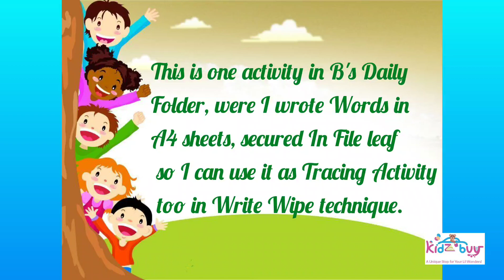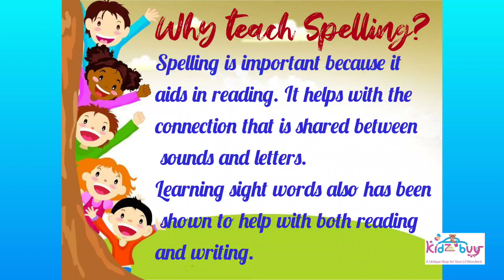Spell and Write 3 to 5 Letter Words l Tracing Activity Preschool skills l Learn with Brendon😊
Spell and Write 3 to 5 Letter Words!

You can create, print such sheets/use color pens to interest kids.
My lil one is amused with just Pencil writing only.😊
Also as I can reuse sheet, let it be in pencil writing itself.
This is one activity in B's Daily Activity Folder, were I wrote Words in A4 sheets, secured in File leaves so I can use it as Tracing Activity too in Write Wipe technique, using a white board marker or sketch pens and redoing it multiple times.

We all know, Spelling is important because it aids in reading. It helps with the connection that is shared between sounds and letters. Learning sight words also has been shown to help with both reading and writing.

Shipping WorldWide 🌐🛩
Check out this space for Kids books toys recommendations , Activity ideas ,DIY projects, and games.